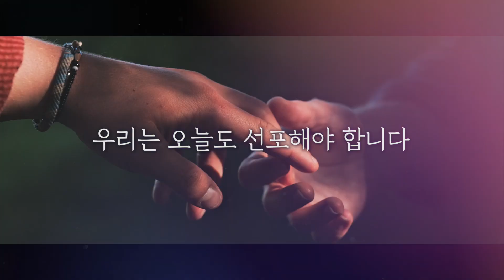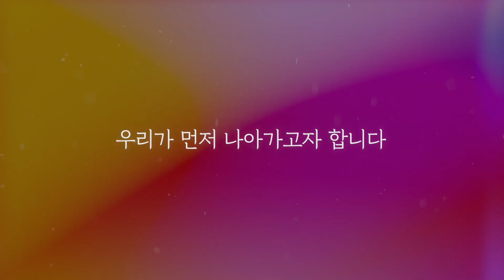[2023년 예배 & 선교 컨퍼런스 카운트다운] 1차 홍보영상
2023년 카운트다운
"The Whole Church, Whole Gospel, Whole World"
📌 일정 : 7월 15일(토) – 7월 16일(일)
📌 장소 : 송도 컨벤시아